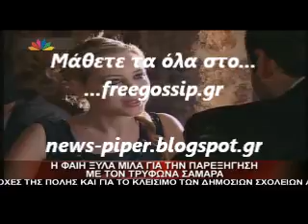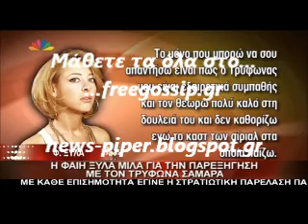Η απαντηση της Φ.Ξυλα στον Τρυφωνα